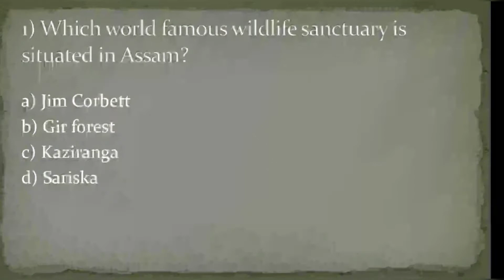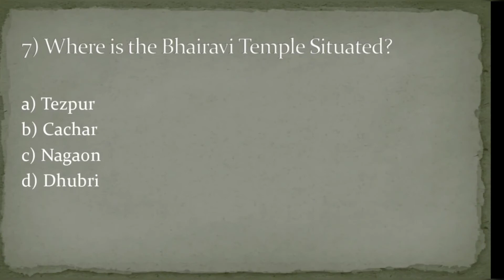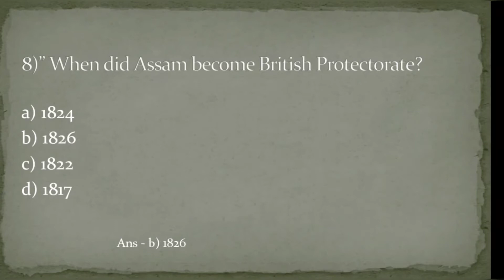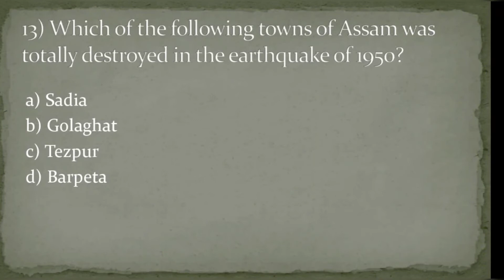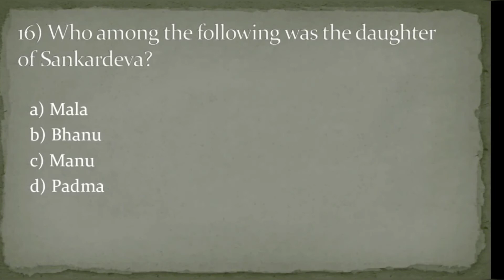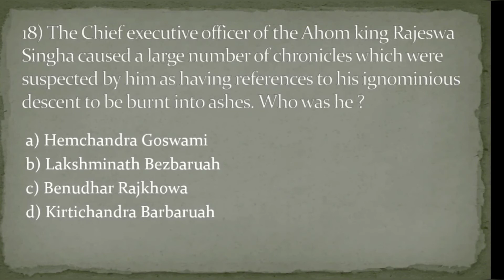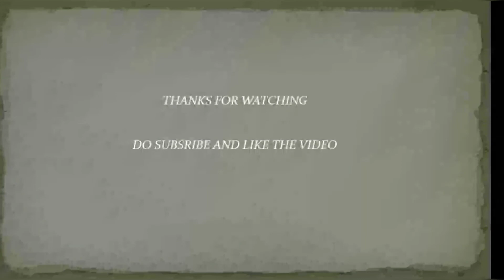ASSAM IMP MCQ'S PART- 4 ||অসম সাধাৰণ জ্ঞান || GRADE III/IV , DHS , DME & ALL OTHER ASSAM STATE JOBS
Hello Aspirants in this video we have discussed MCQs for all Assam State Jobs such as Police, DHS, DME, Grade III/IV etc and such Questions gets repeated

 Each part of video contains 20 MCQ's and i will cover 1000+ Mcq's for you all for perfect revision

The Video might be slow so its an humble request to adjust speed from your settings and please plug in your earphones for better experience

 And sorry for the background noise
HOPE YOU LIKE THE SESSION